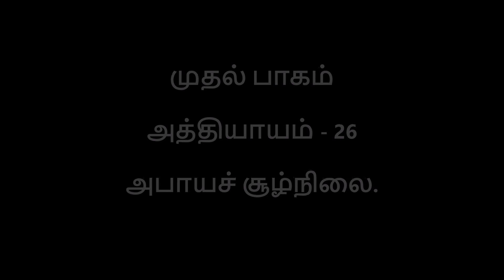Nithilavalli (நித்திலவல்லி) Part 1, Chapter 26 - Tamil audio book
இளைய நம்பி இரத்தினமாலையை அவமானப்படுத்துகிறான்.
மேலும் தெரிய
கேட்டு மகிழ்ந்து விரும்பி, பகிர்ந்து, பதிவு செய்யவும்.
நன்றி.

Elaiya Nambi insults Rathinamalai.
Enjoy listening.